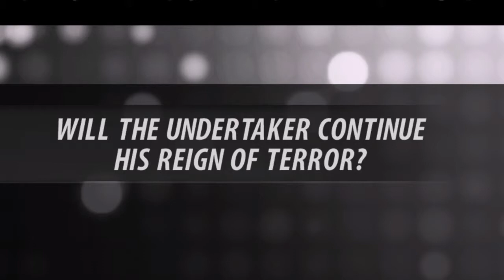WWE 2K16 Austin 3:16 Showcase Ep. 10: Who's Getting Buried Tonight?